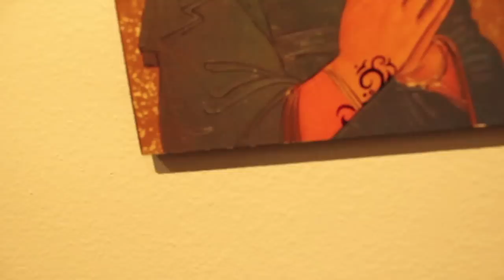More Than Sunshine Art show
Twelve21 Gallery, along with InProgress Magazine and
Mauricio "Mr." Murillo, bring you More Than Sunshine,
a showcase of pop culture.

Starting in Orlando and set to travel the state, More Than Sunshine offers a glimpse into the world of the New Brow movement, an amalgam of pop surrealism, low brow, graffiti
and underground art, from a selection of Florida artists.

Curated by Mauricio Murillo and Tobar (InProgress Magazine),
feature work by:

Aleloop, Jaime Margary, Jinx Gameface, Pam Treadwell,
Ruben Ubiera, Daniel Williams, Mauricio "Mr" Murillo,
Derek Gores, Tracy Burke, Ralph V, Swamburger,
Chris "Tobar", Cake, Peter Van Flores, German Lemus,
Scott White and more.

Video by
Videography by Justin Barrows
Edited by Chris Tobar

Audio by
Artie Shaw All rights Reseved to owner of music.

For More visit Inprogressmag.com